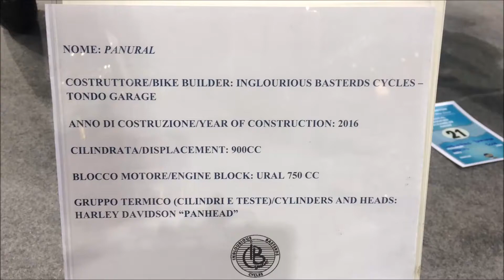PANURAL Engine URAL 750 - EICMA 2016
Bike builder INGLOURIUS BASTERDS CYCLES
Cylinders and Heads: Harley Davidson "PANHEAD"
Engine Block: URAL 750 CC
★★★ Tutti i giochi a prezzi SCONTATI ★★★